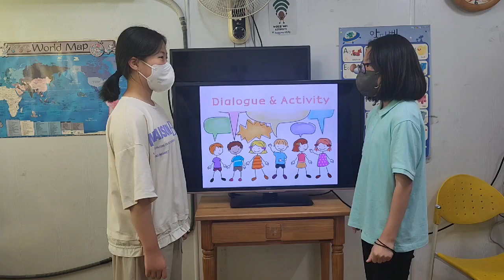차일드유 월드컵 228 EC4 Passion Conversation 김태은 문민서 이지민